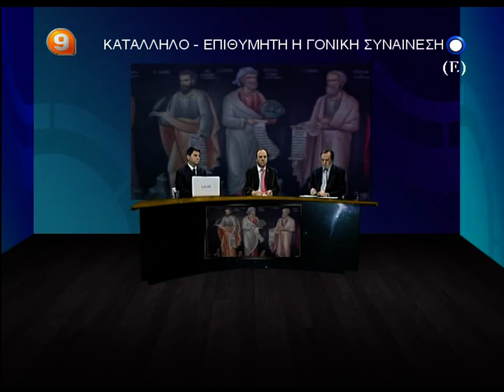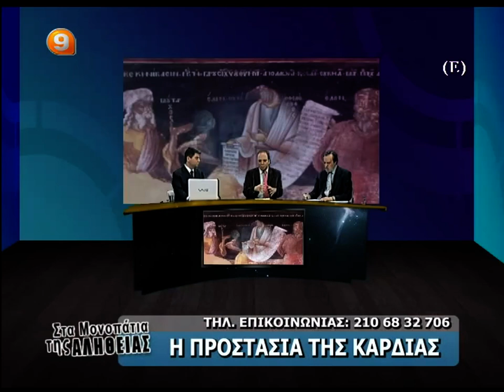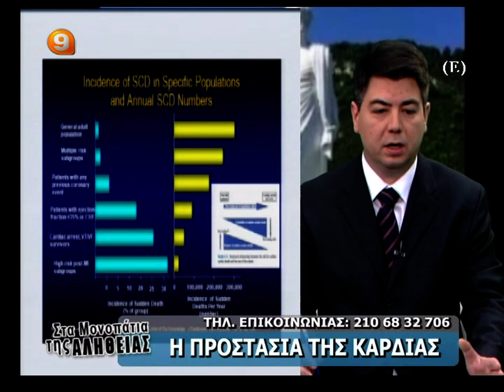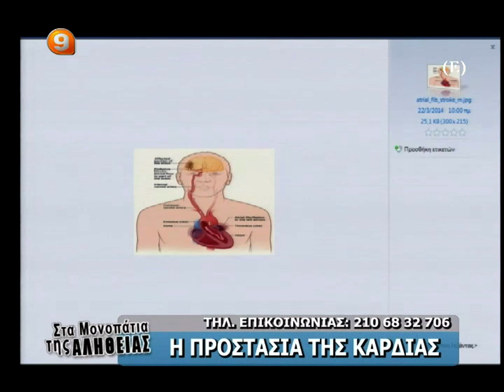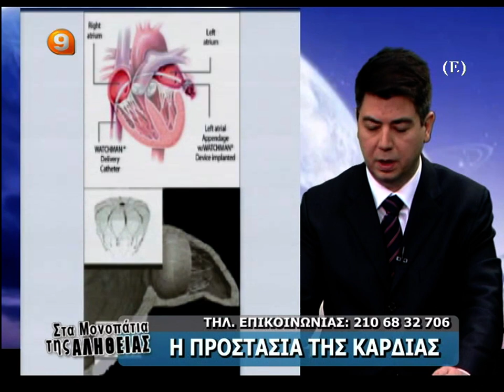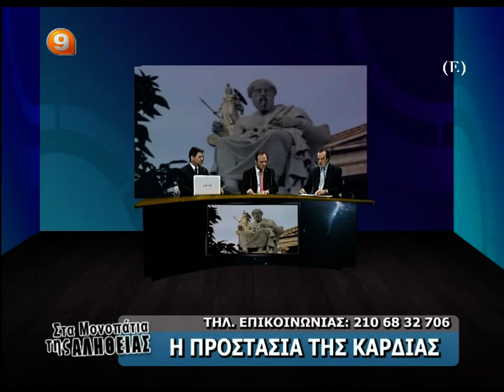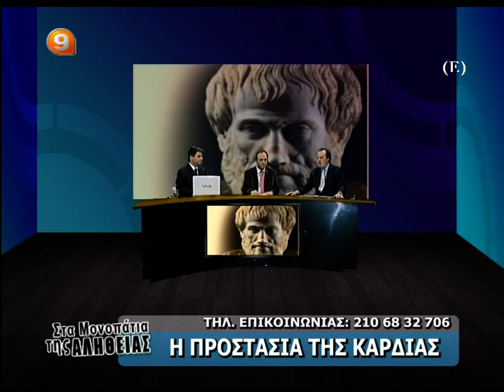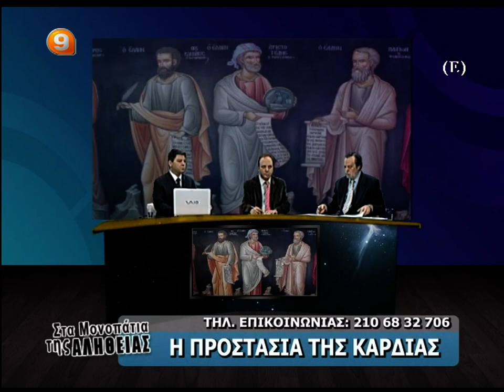ΒΑΣΙΛΗΣ ΑΤΖΑΚΛΗΣ 23-3-14 ''Η ΠΡΟΣΤΑΣΙΑ ΤΗΣ ΚΑΡΔΙΑΣ''